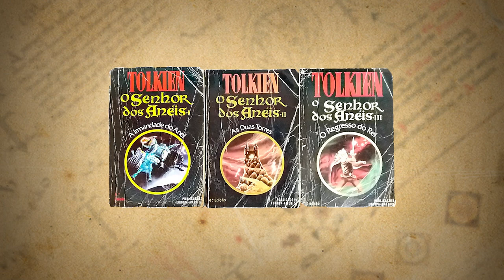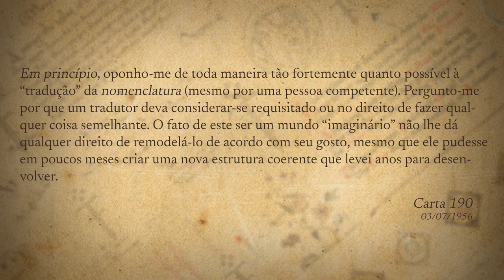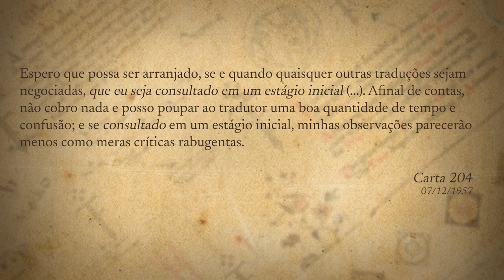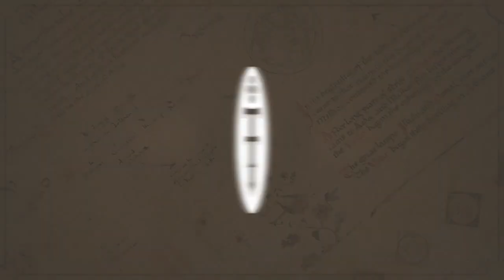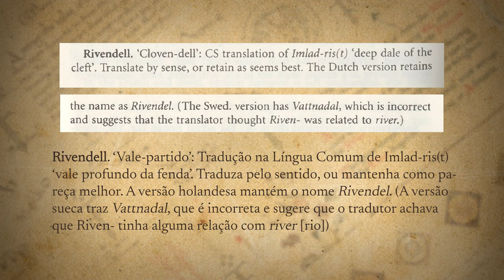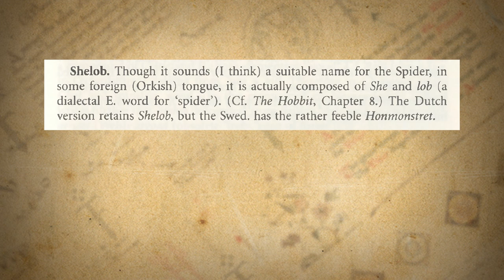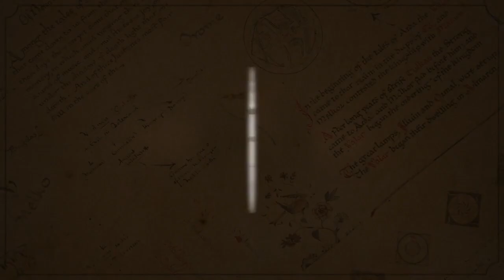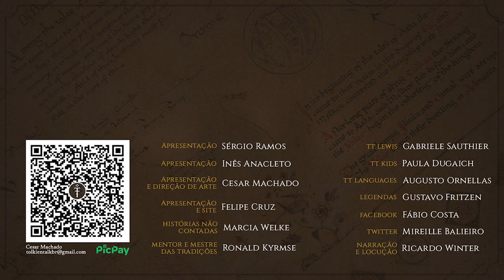Guia para os Nomes | TT Languages 15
O que Tolkien realmente pensava sobre como deveriam ser feitas as traduções de suas obras?

APRESENTAÇÃO
Augusto Ornellas

CONFIRA TAMBÉM!

MÍDIAS SOCIAIS

TRILHA SONORA

TAGS E HASHTAGS:

Tradução, Nomenclatura, Tolkien, J.R.R. Tolkien, Tolkien Talk